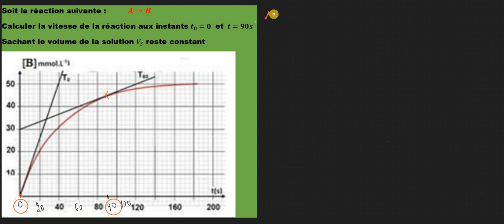vitesse volumique d'une réaction chimique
exercice 2iemme bac chimie